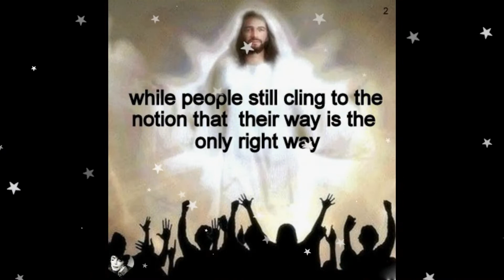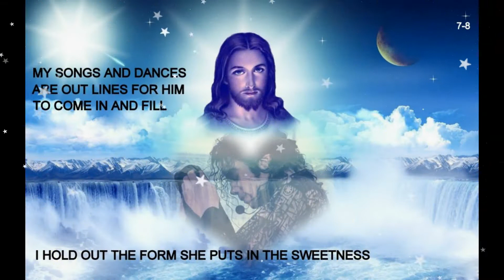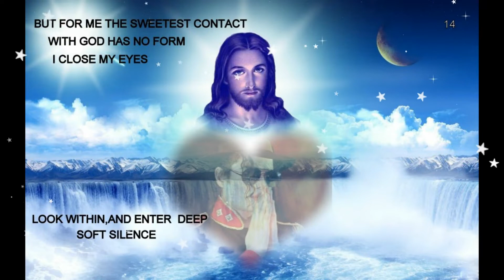Michael Jackson- POEM -GOD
not copy this video, and do not change its content thank you !  !to michael fans subscribed to my channel there is only LOVE here, THE BEST FANS  IS HERE ! thank you ! this video was created by sylvie boulet 2021, I love you Michael !